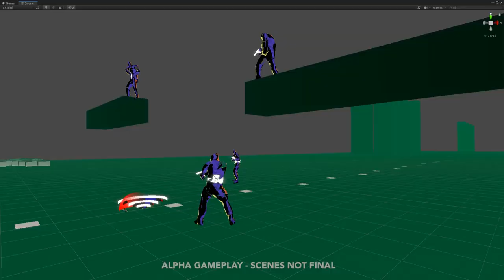Pistol Whip - 2020 Roadmap | Oculus Quest, PC VR, PSVR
We're bringing more free content and a game-changing update to our VR smash hit Pistol Whip.

//Music Featured:
Black Tiger Sex Machine x LeKtriQue - Religion
LeKtriQue - Black Magic
Dabin - Embers ft. Jill Harris